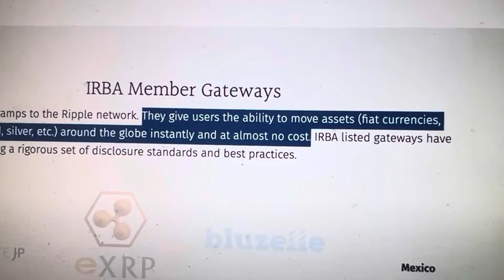CRYPTO SECRET SLIPS OUT…, GUESS WHO HAS BEEN USING RIPLLE XRP FOR 10 YEARS?